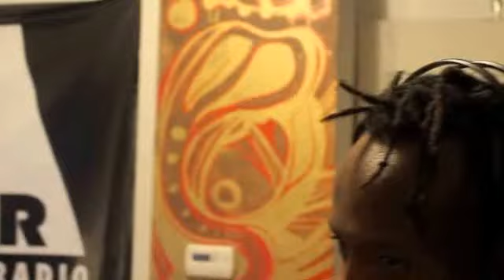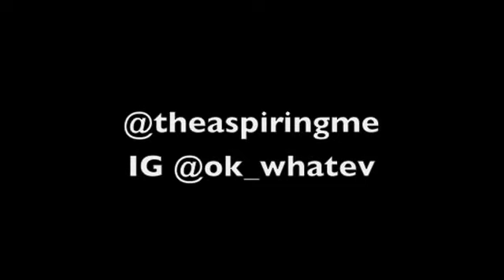TAME TALKS WORKING AT WHOLE FOODS & NYC EXPERIENCE W/ @TROYHIPHOP ON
THE ASPIRING ME NEW INTERVIEW W/ TROY HIP HOP ON ALL REAL RADIO 7/31/15

FOLLOW @ALLREALRADIO, @THEASPIRINGME, @LADYHIPHOP

SHOT BY @K.MODE10